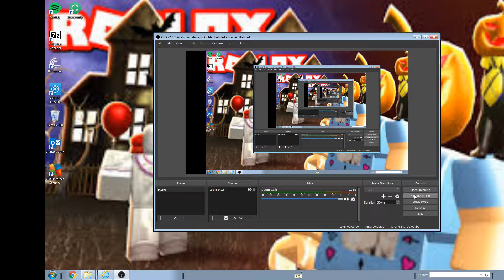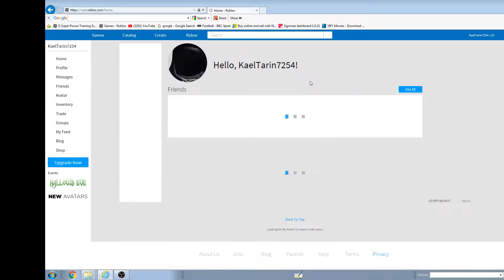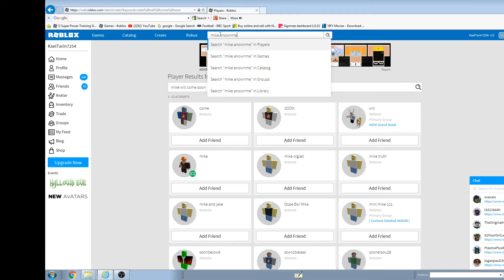mike coming soon